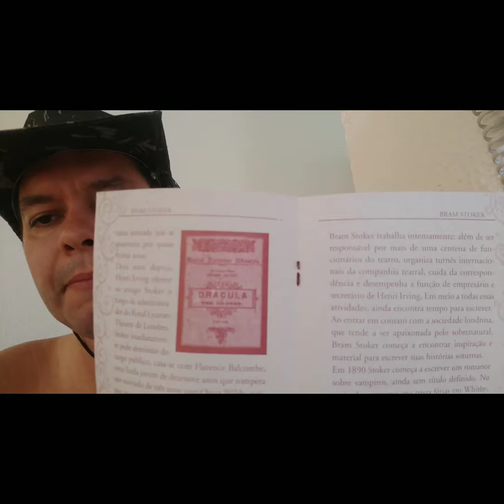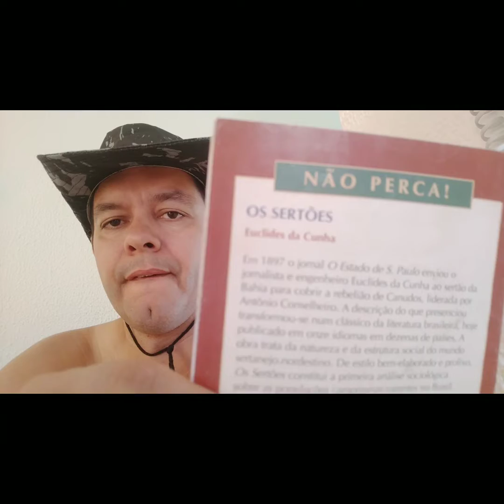PAULO 99 : o livro que tenho desde 2002 ( DRÁCULA )